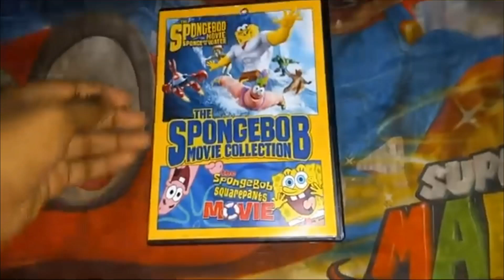Happy 25th Anniversary SpongeBob SquarePants, Happy 25th Birthday To SpongeBob SquarePants